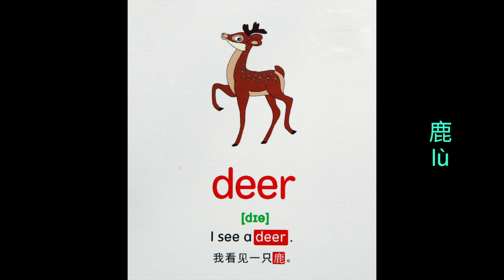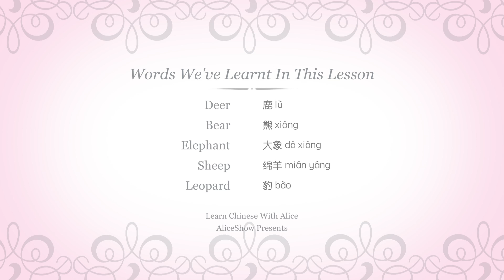Learn Chinese with Alice (Fun & Easy) 2019 - Animals in Chinese Part 2 快乐学中文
Chinese Language-Learn Chinese with fun & efficiency.
0:23(click to skip the beginning & take you to where lesson starts)learnchinese
This lesson is about words of animals in Chinese, Alice will teach you how to pronounce the Chinese name of different animals, and show you examples of how to use them.

The words to be learnt: deer, bear, elephant, sheep, leopard.

Hope you enjoy the lesson!

We will make more good videos.

AliceShow Presents